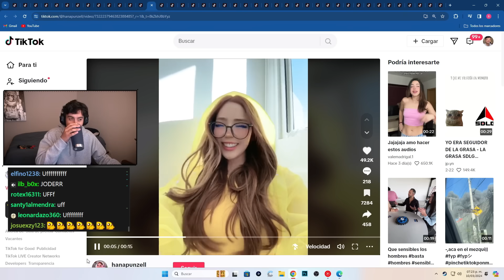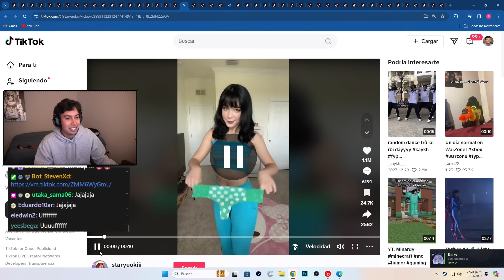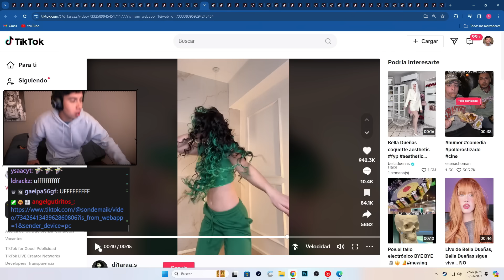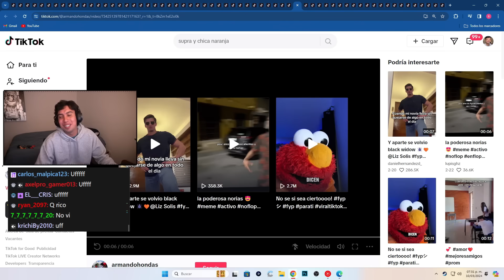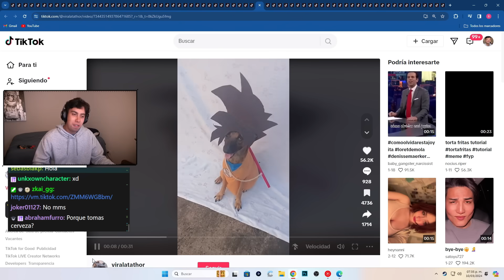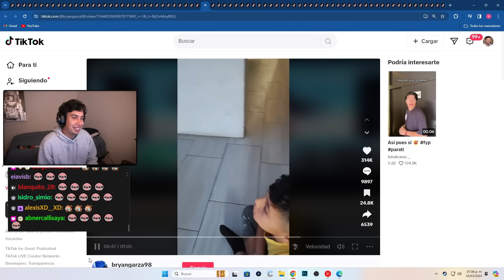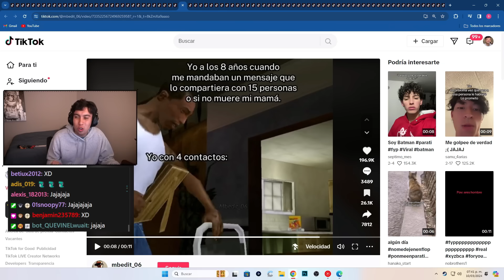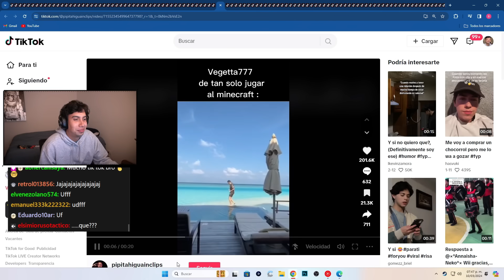TIKTOKS QUE TE ARAN LLORAR